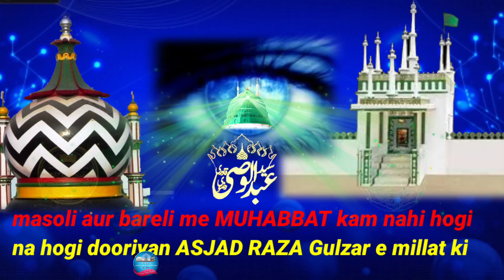masoli aur bareli me muhabbat Kam nahi hogi || HUZOOR ASJAD RAZA || SARKAR GULZAR E MILLAT